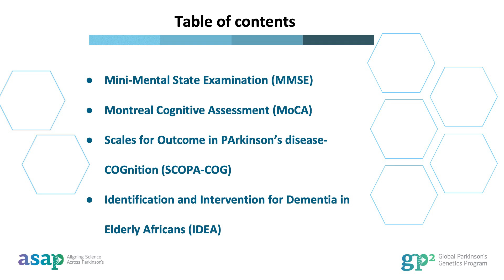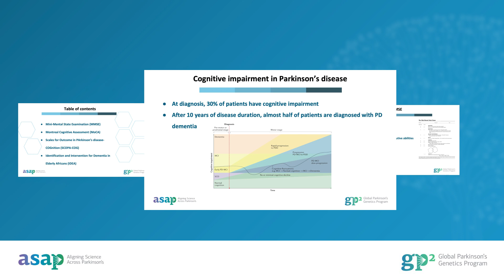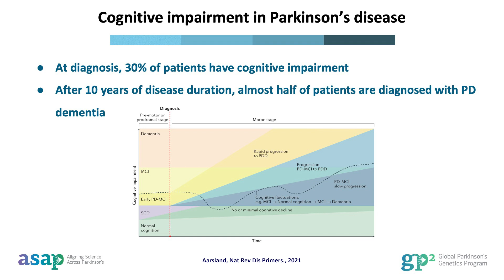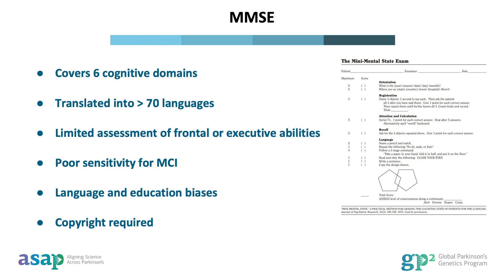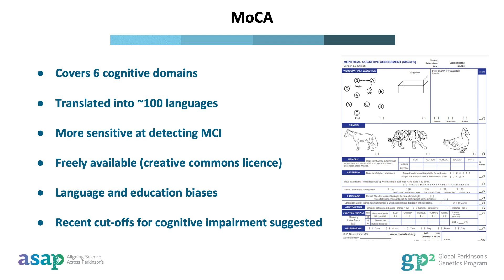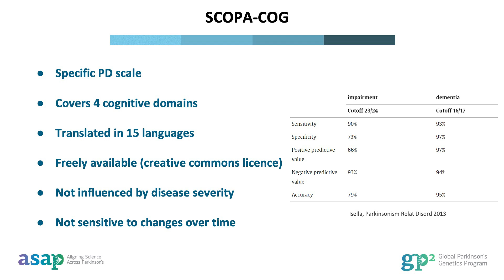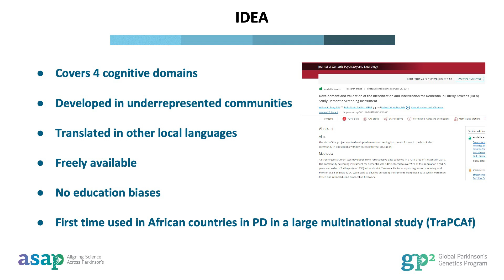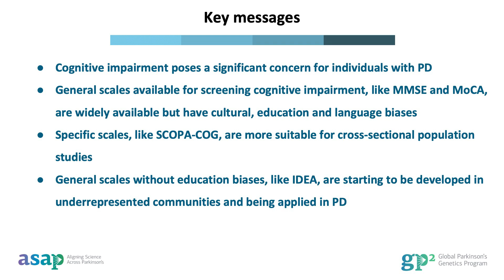Cognitive assessment in PD | Micro e-Learning Program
Gain an understanding of cognitive impairment in parkinsonsdisease along with several assessment tools used for diagnosing dementia and mild cognitive impairment. This session emphasizes the importance of selecting culturally appropriate tools and considering educational and language biases to ensure accurate cognitive assessments in diverse populations.

This video is from the Clinical course available on our GP2 Learning Platform. Sign up to explore courses and related videos in our GP2 Learning Platform, offering an in-depth look at essential topics